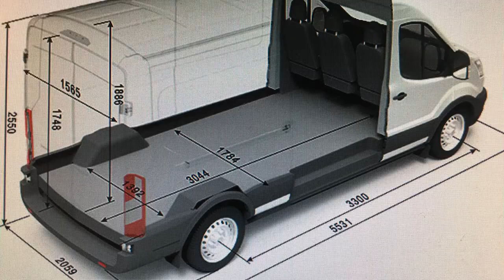Переоборудование с диванами Ривьера и съемным столиком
Новый салон для грузового фургона.

Самым дорогим, в списке дополнительного оборудования в автомобиле ФОРД ТРАНЗИТ L2H2, стали два 3-х местных дивана-трансформера «Ривьера».

Нами был разработан и установлен складной столик с жесткой фиксацией на штатных рельсах-направляющих, по которым перемещаются диваны.

Дополнительно в автомобиле было сделано:
- установлен второй контур штатного кондиционера для пассажирского салона.
- утепление (шумо-виброизоляция)
- Отделка салона композитными панелями и формованным пластиком
- Чехлы на передние сиденья в цвет диванов.
- Дополнительный отопитель салона

Заметим, что по сравнению с прошлыми годами, спрос на эти диваны и их аналоги заметно вырос.

В конце года в нашем деле, работы больше и сроки сложно выдерживать, но мы справились! И что самое важное, без ущерба качеству.
Итог – заказчик бесконечно доволен и удовлетворен.

❤ Всегда рады вашим Лайкам и комментариям.